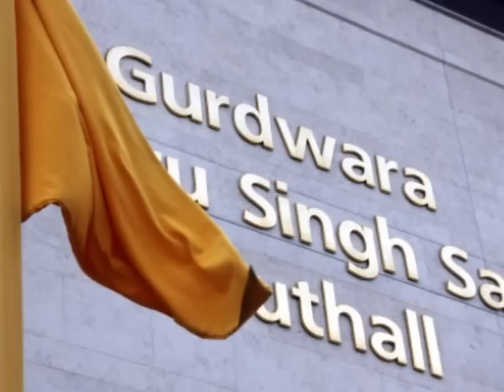Interracial wedding - Our weddings day - Indian Wedding - Best wedding ever - Mixedrace Couple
This is Our Indian wedding. This was the 2nd of our wedding days. We had a wonderful wedding. Thanks to all our fantastic friends and family.

    𝐖𝐡𝐞𝐫𝐞 𝐭𝐨 𝐟𝐢𝐧𝐝 𝐨𝐮𝐫 𝐛𝐮𝐬𝐢𝐧𝐞𝐬𝐬

🔥✨African Clothes✨🔥

African Head Wraps

Unique Bags

African Kids Clothes

African Dashiki Hoodies

A BIG Thank You to everyone that has donated to this channel! Thank you to:
Dr Watson
Debbie B
Toni Beard
Samalie Lutalo
Claudette Wilson
Lindsey Raymond
Shamika Wright
Pamela Molosiwa
Chandra Harvey

Our Videos You Must Watch

😢My Sad Childhood Story